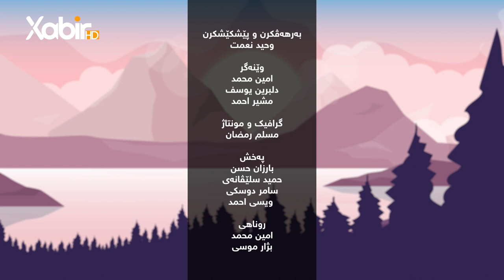بەرنامێ نه‌سیمێ سوبه‌هێ | ماموستا وەحید سندى